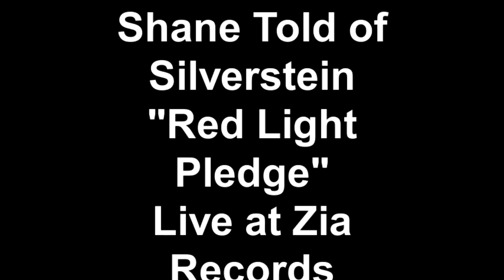Shane Told of Silverstein "Red Light Pledge" Live at Zia Rec